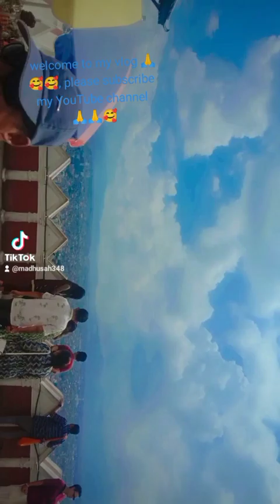please subscribe my YouTube channel 🙏🙏🙏🙏🙏🙏🙏🙏🥰